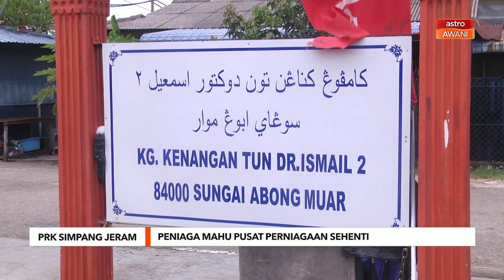Peniaga mahu pusat perniagaan sehenti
Kumpulan penjaja kecil di kawasan DUN Simpang Jeram memohon supaya diwujudkan pusat perniagaan sehenti, terutamanya bagi 'peniaga payung' di kawasan itu.